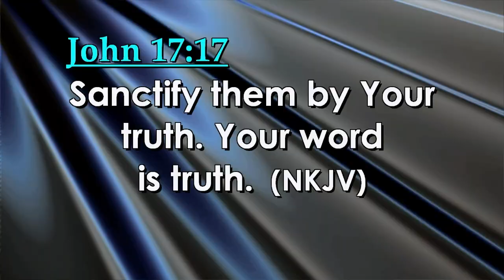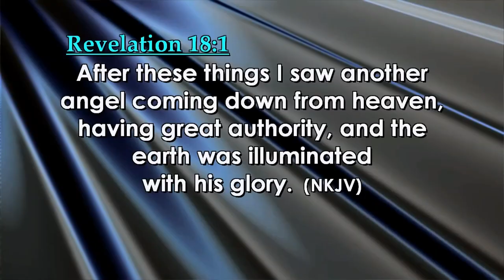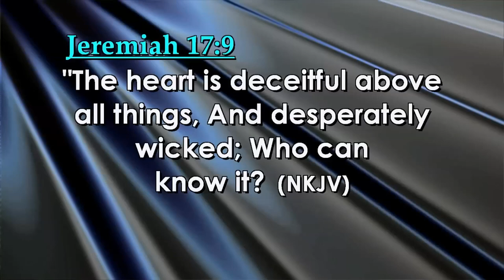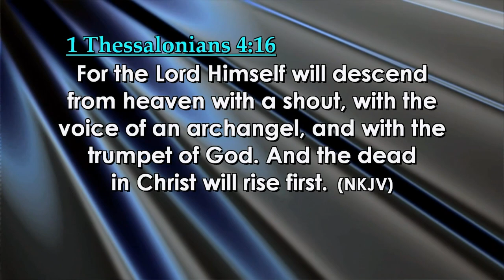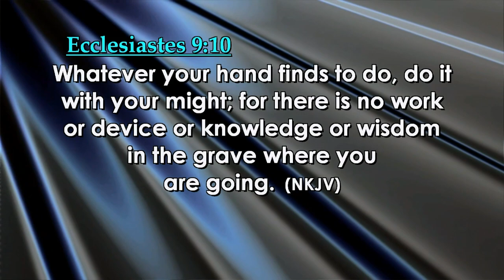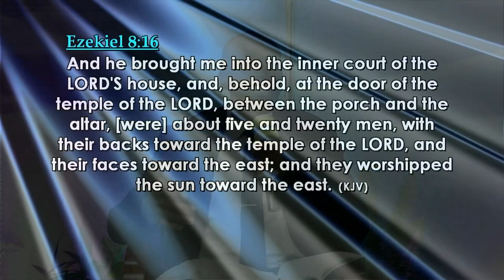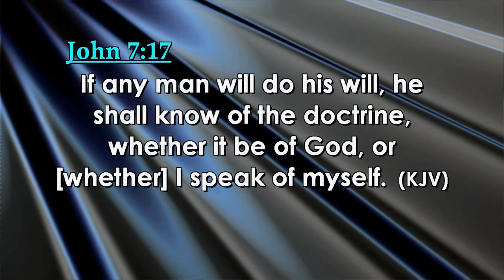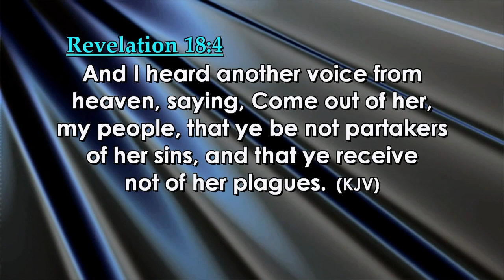Satan's Final Deception || Quarter 2 || Lesson 10